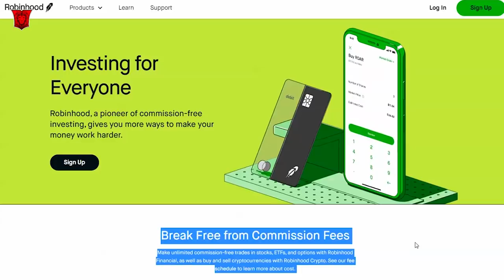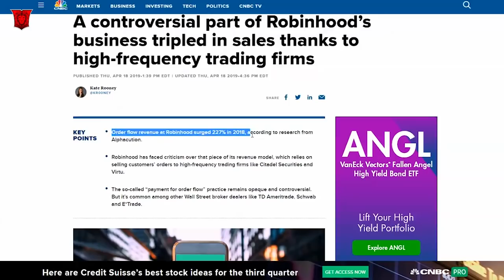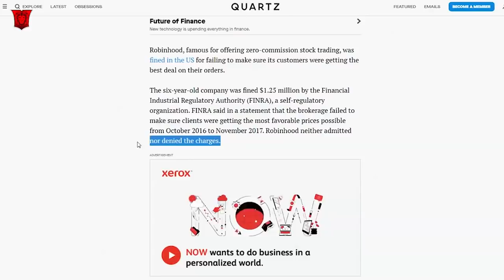¿Robinhood es una estafa? Robinhood opinión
¿Robinhood es una estafa? En este video podrás conocer la opinión del trader fundador de Day trading Academy quien conoce muy bien sobre los mercados desde hace casi 20 años y por supuesto sobre las innovaciones tecnológicas alrededor de este mundo del trading. Es importante entender por qué se considera una estafa y cuales son los argumentos para asegurarlo. Estamos en una fiebre del trading y no solo por factores como la cuarentena y el coronavirus, si no que es un fenómeno que viene ocurriendo durante hace varios años y sobre todo en Latinoamérica donde no era tan conocido el tema. Por eso es que cada vez más van surgiendo sistemas de operación y transacción que brindan variedad de servicios que dicen ser gratuitos además del servicio básico de operación.

Primero que todo es necesario entender de qué manera funciona Robinhood. Robinhood es una aplicación que permite a personas de todo el mundo, comunes y corrientes poder comprar y vender acciones de empresas indexadas o de inversión colectiva “sin ningún tipo de comisión”. Los usuarios pueden comprar o realizar órdenes, detener las órdenes de pérdida y detener los pedidos de límite. Puede invertir tan poco como puedan, se tiene la capacidad de agregar stocks a una lista de vigilancia, ver información básica sobre los stocks individuales, volumen, límite de mercado, entre otras.

Todo esto suena muy bien sobre todo si no es necesario pagar comisiones. Su filosofía es esta, que cada vez mas personas que tienen menos recursos puedan invertir según su capacidad y puedan hacerlo completamente gratis, pero lo que realmente no dicen, y cabe aclarar que esto es una opinión acerca de la plataforma, es como están robando tu dinero haciéndote creer que todo esto es completamente gratis. Lo que hace Robinhood realmente es vender la información de tus operaciones a otras compañías, esta es la razón por las que están ofreciendo este servicio gratis y no están cobrando la comisión que normalmente cobra un bróker.

Podrás encontrar todas las fuentes que hablan sobre estos hechos en el video, sin embargo te nombramos algunas como CNBC, una fuente confiable de noticias para el mundo, que informa sobre las ganancias de Robinhood gracias a las firmas de altas frecuencias, las cuales nos explica de forma sencilla y clara Marcello Arrambide en el este video de opinión que nos aclara si Robinhood es una estafa.